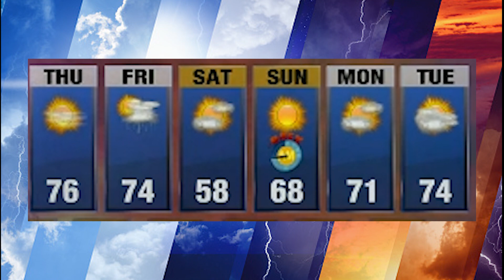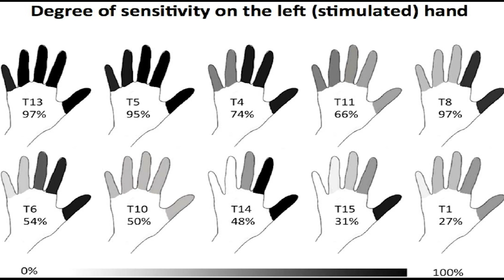MS Bulldog Newz Wednesday November 2nd